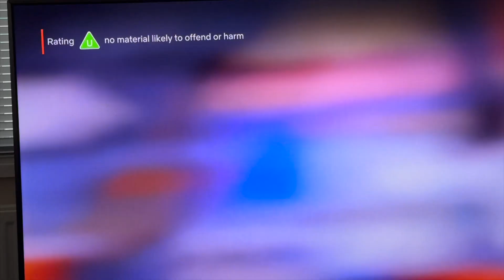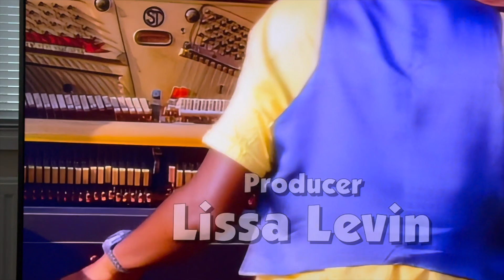Netflix’s AI Upscaling of A Different World: the future of classic TV?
Netflix has brought 'A Different World' to modern screens with AI upscaling, but the results are a mixed bag. In this quick video, I dive into how the tech aims to make old shows accessible again -yes!- but why the execution here falls short (over-smooth, distorted faces and glitchy text). Still, it’s exciting news: this could mean more classic programmes are getting the upscaling treatment in the future.

JOIN ME ON X/TWITTER!